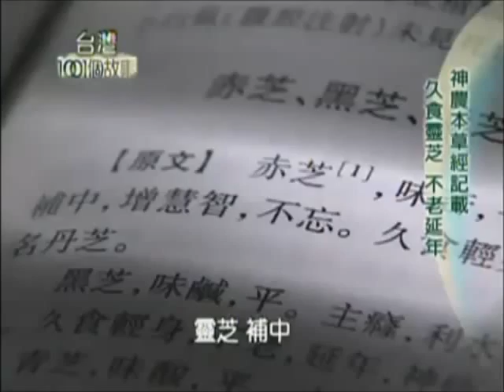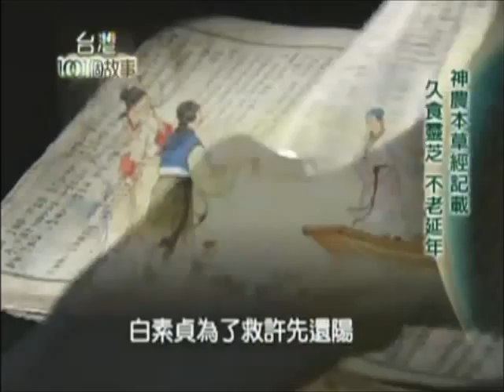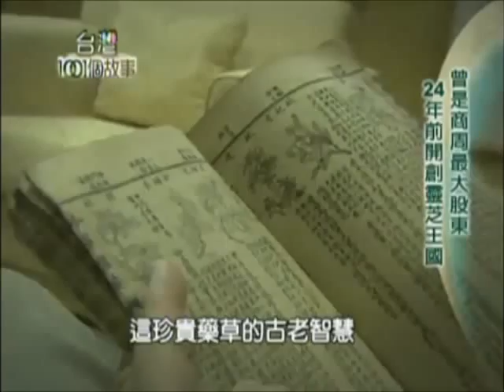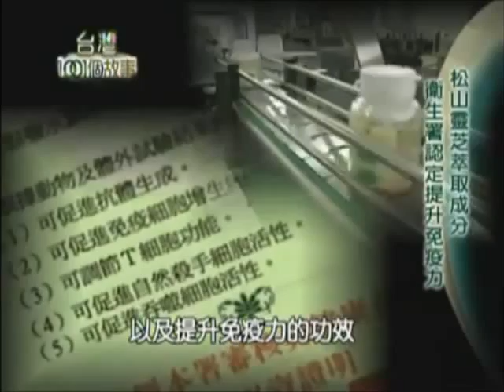新聞採訪--東森新聞【1001個故事】2011年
雙鶴努力研究靈芝，接受電視台採訪，是台灣之光